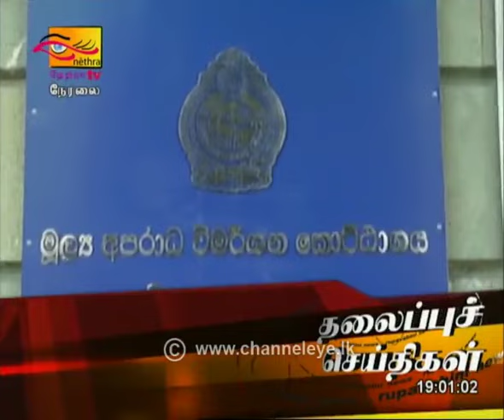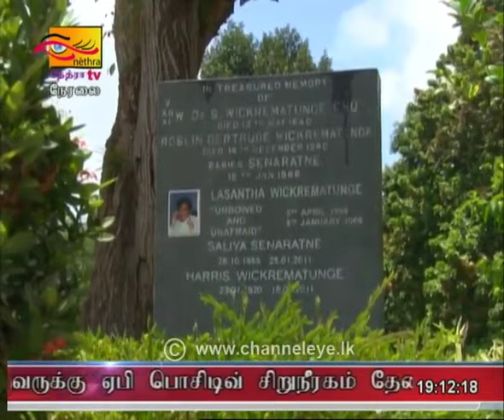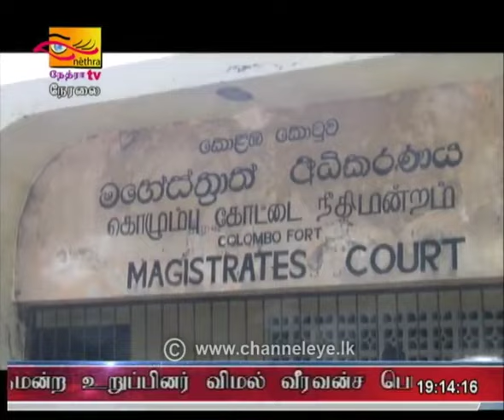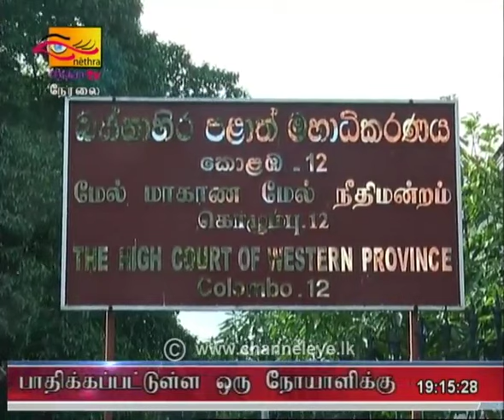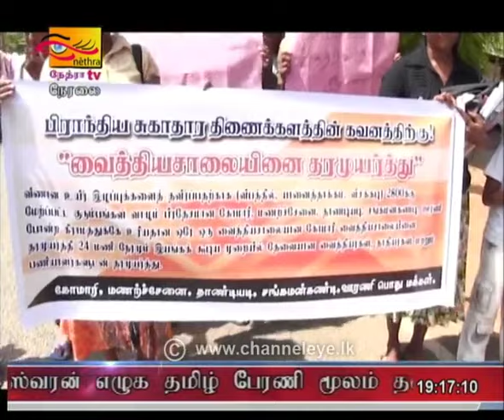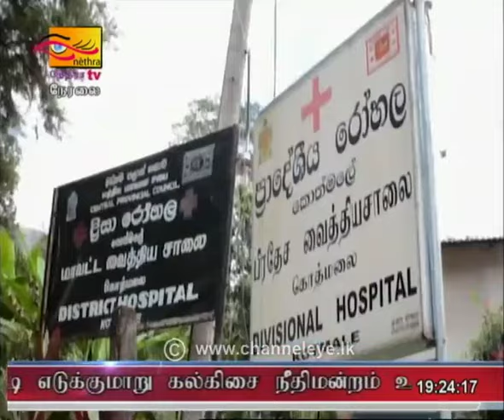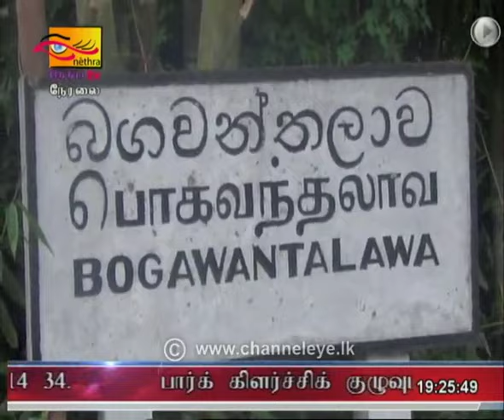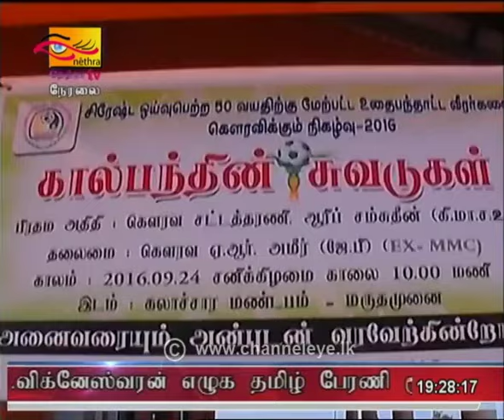Rupavahini Tamil News - 2016-09-26